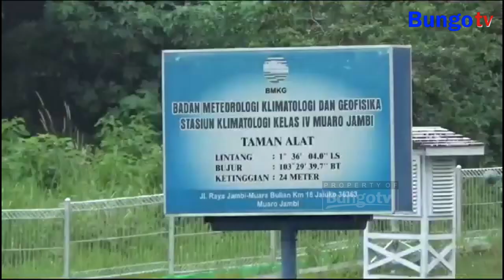KABAR JAMBI - TIDAK DIGUYUR HUJAN, TITIK HOTSPOT KEMBALI MUNCUL DI MUARO JAMBI